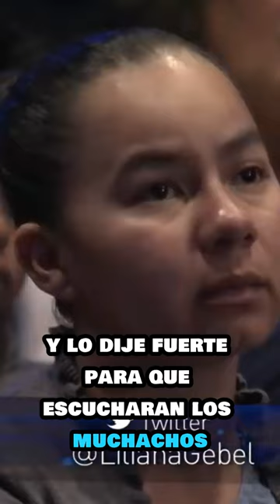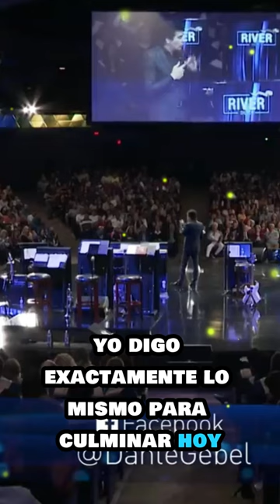DANTE GEBEL IRRESISTIBLE FINAL.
Hoy les dejo la reflexión final sobre la predica de @DanteGebelOficial Irresistible. Como les digo siempre es un simple resumen y reflexión sobre predica anteriormente mencionada.
Déjame tu comentario sobre lo que te ha parecido . Te leo.
La predica entera puedes verla aca